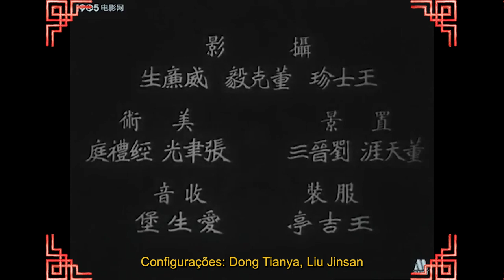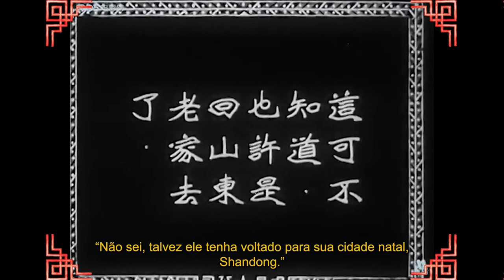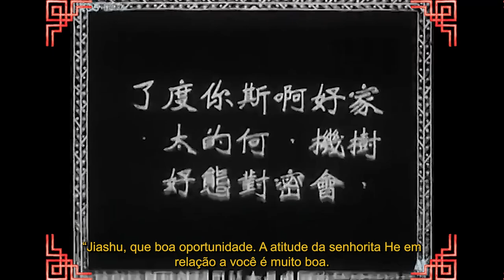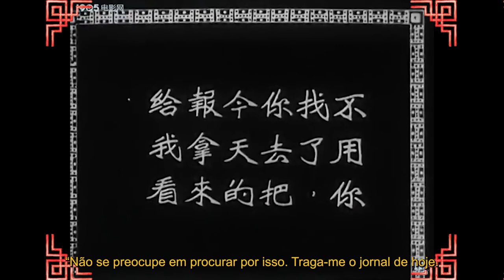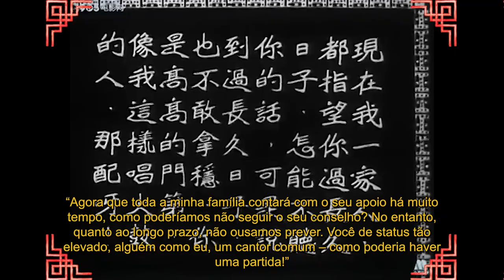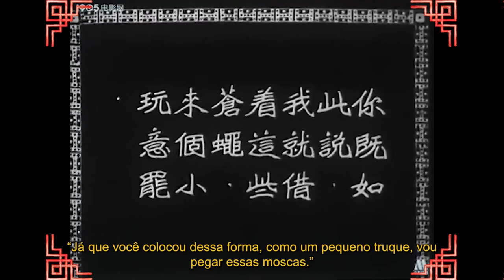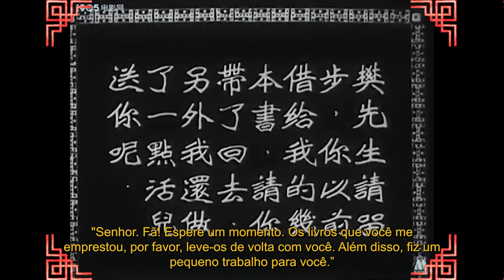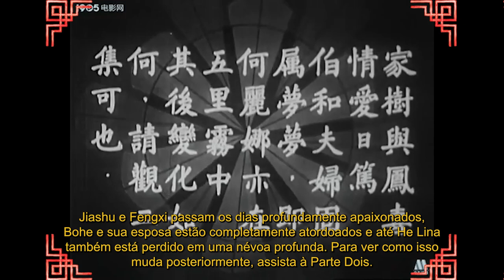Destino em lágrimas e risos 啼笑因緣. {Legenda em português}.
Fate in Tears and Laughter/啼笑因緣 (Incompleto)
Silencioso, legendas em português.
Data de publicação: 1932
Tópicos filme: mudo, Pequim, Patos e Borboletas, Mandarim, melodrama, romance.

Editor: Shanghai Mingxing Film Company/Shanghai Star Film Company.
Linguagem: Silencioso, títulos em chinês, legendas em português.

Esta foi a primeira de muitas adaptações do romance romântico best-seller de 1930 "Fate in Tears and Laughter (啼笑因緣)", citado como representante do gênero Mandarin Ducks and Butterflies. Como se trata apenas de uma montagem de fragmentos do filme, e quase um quarto dele está faltando o diálogo, não é provável que muitos espectadores o considerem divertido. Talvez seja melhor visto como um objeto de interesse histórico:

- Primeira de (pelo menos) sete adaptações cinematográficas do romance
- Assunto do primeiro processo judicial da indústria cinematográfica da China, já que produtoras rivais reivindicaram os direitos da história
- Primeira tentativa de som e cor no filme chinês (mas o som e a cor agora estão perdidos)
- Hu Die, que em 1933 foi eleita a primeira "Rainha do Cinema" da China, desempenha aqui um papel duplo - tal como fez no seu filme mais famoso " TwinSisters/姊妹花 (1934)" .
- Inclui uma dissolução que apaga uma multidão, deixando apenas o objeto de amor: anterior ao uso hollywoodiano da técnica em Dames (1934), de Busby Berkeley, onde as multidões "todas desaparecem de vista" como Dick Powell canta em "I Only Have Eyes For You" ".

Na década de 1920, Jiashu, um jovem rico que veio para Pequim para frequentar a universidade, conhece um homem mais velho realizando proezas de artes marciais e faz amizade com o homem empobrecido e sua filha. Quando o homem mais velho fica gravemente doente, Jiashu paga pelo tratamento e, assim, sem querer, conquista o coração da filha. Quando Jiashu também encontra uma jovem cantora de rua inteligente que deseja ir para a escola, mas é muito pobre, ele paga seus estudos, ajuda financeiramente sua família e logo os dois se tornam íntimos. Enquanto isso, o primo de Jiashu tenta combiná-lo com uma jovem socialite rica - que coincidentemente se parece muito com o cantor (Hu Die estrela os dois papéis). Jiashu também conquista involuntariamente o coração dela com sua seriedade, mas não se interessa por ela. Isso é tudo - termina antes do conflito central da história começar,

Nota: Para cenas sem diálogo, as traduções dos diálogos do romance são usadas como legendas se a cena for encontrada no romance. Caso contrário, nenhuma legenda será exibida.

In the 1920s Jiashu, an affluent young man who has come to Beijing to attend university, meets an older man performing martial arts feats and befriends the impoverished man and his daughter. When the older man becomes seriously ill Jiashu pays for his treatment, and thus unintentionally wins the heart of the daughter. When Jiashu also finds a smart young street singer who yearns to go to school but is too poor, he pays for her schooling, financially aids her family, and soon the two become intimate. Meanwhile, Jiashu's cousin tries to match him with a wealthy young socialite - who coincidentally closely resembles the singer (Hu Die stars in the dual roles). Jiashu also unintentionally wins her heart by his earnestness, but he takes no interest in her.  That's all there is to this -  it ends before the story's central conflict begins, as this episode simply serves as a prelude introducing characters.

Note: For scenes missing dialogue, translations of the novel's dialogue are used as subtitles if the scene was found in the novel. Otherwise, no subtitles appear.

Créditos:
Diretor: Zhang Shichuan
História original: Zhang Henshui
Roteiro: Yan Duhe
Fotografia: Wang Shizhen, Dong Keyi, William Sheng
Elenco:
Butterfly Wu/Hu Die: Fengxi e He Lina
Zheng Xiaoqiu/郑小秋: Jiashu
Xia Peizhen/Xia Peizhen: Xiugu
Xiao Ying /萧英: Tio Guan
Wang Xianzhai/王艾斋: Tio de Fengxi,
Gong Jianong/Gong Jianong: Bohe

Cor: Preto branco
Identificador: 1932 destino, lágrimas e risos
Tempo de execução: 70 minutos
Som: silencioso
Ano: 1932